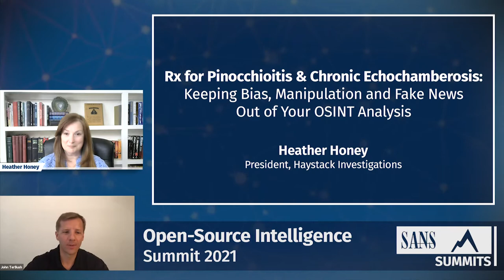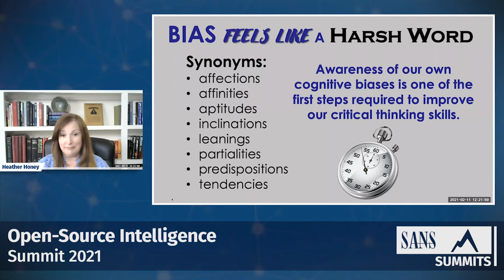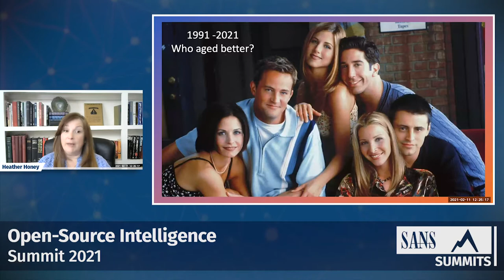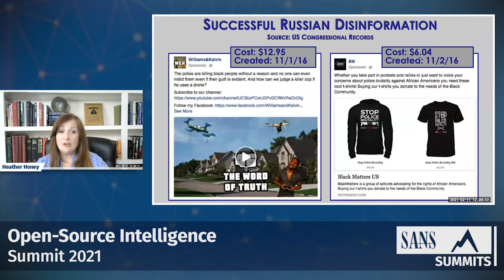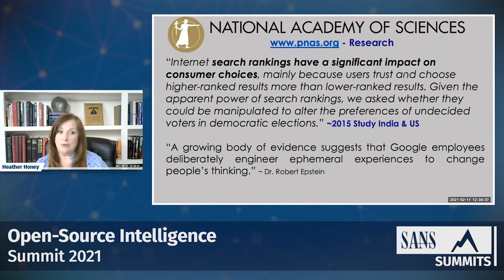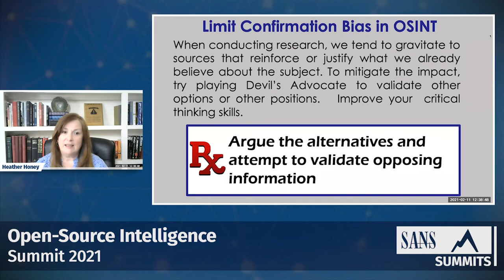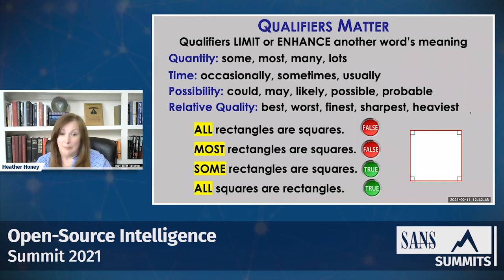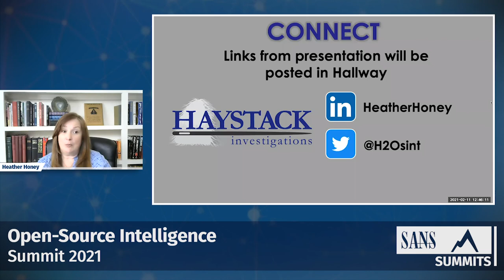Keeping Bias, Manipulation and Fake News Out of Your OSINT Analysis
Bias, manipulation, and disinformation permeate social media, traditional media, and most online content. Open source investigators and analysts must be acutely aware of how these factors influence the content they evaluate for collection. Biases can have a detrimental impact on intelligence collection and analysis but there are simple techniques that OSINT practitioners can use to help recognize bias in themselves and others and concrete steps to mitigate the impact. Through case studies, this presentation examines how bias is exploited to manipulate social media consumers and to spread disinformation. We also examine some OSINT tools and tradecraft that can be used to expose disinformation and combat online manipulation.

Heather Honey @H2OSINT, President, Haystack Investigations